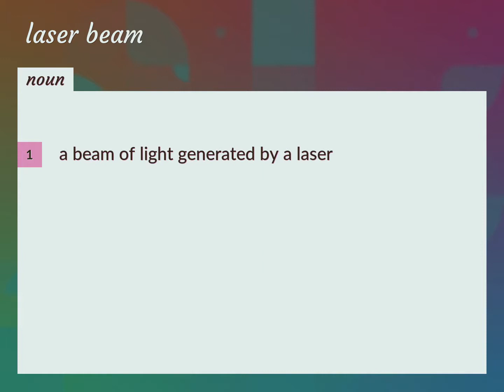Laser beam | meaning of Laser beam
What is LASER BEAM meaning?